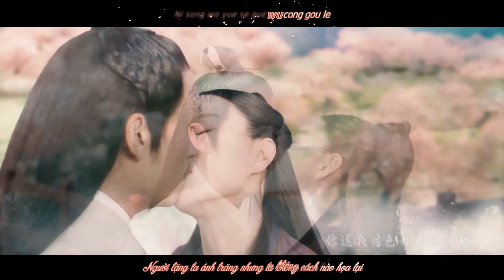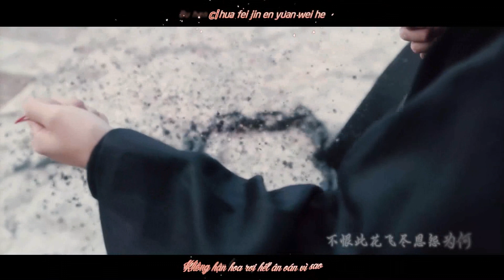[Vietsub+Kara] Nước chảy từ trời 水從天上來 - Trương Bích Thần ft. Trịnh Vân Long | OST Thần Tịch Duyên